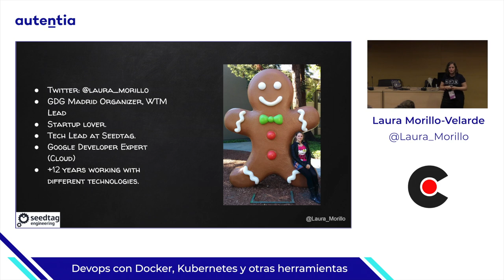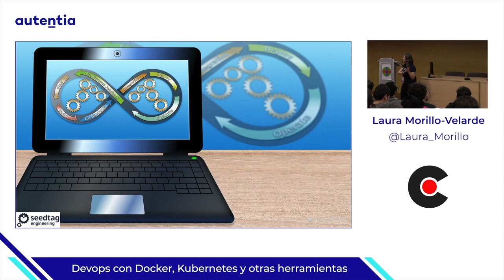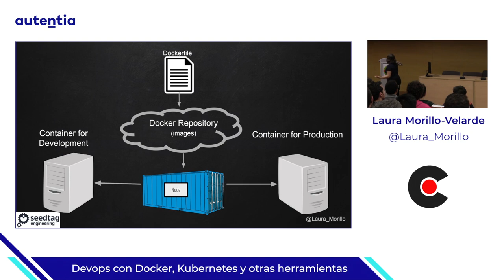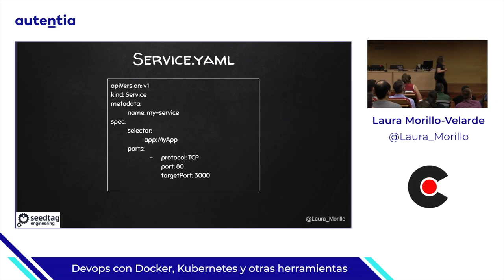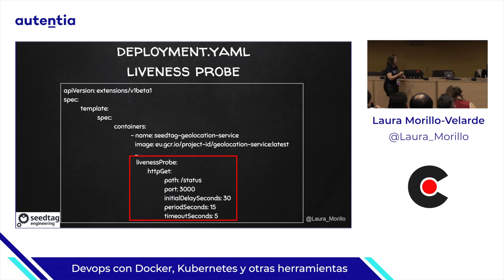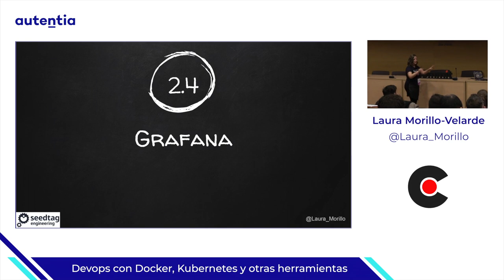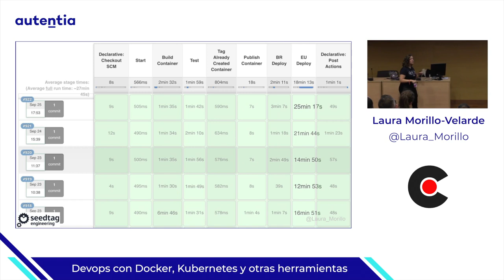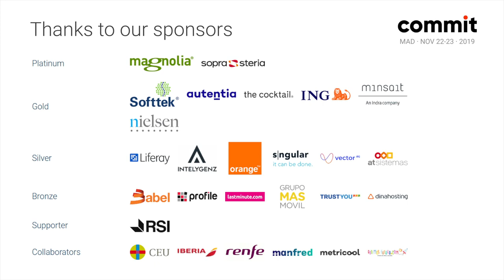Devops con Docker, Kubernetes y otras herramientas, por Laura Morillo Velarde